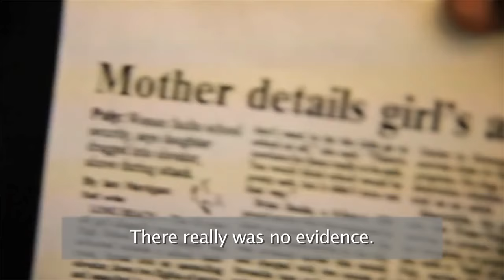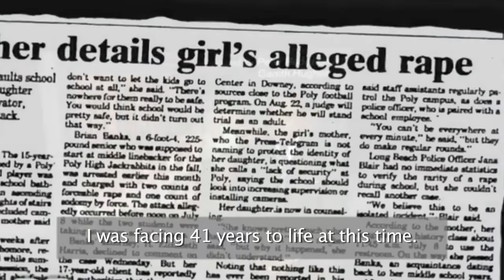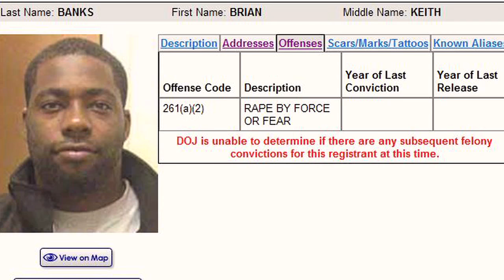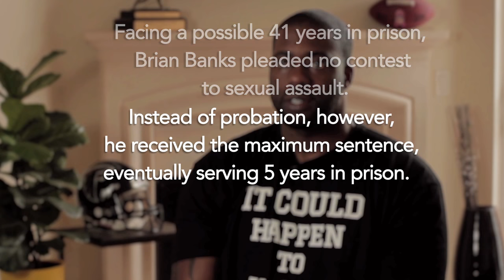America's Guilty Plea Problem: Brian Banks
"And, so, here I am faced with this dilemma: do I go into this courtroom and instead of selecting a jury take a deal for something I didn’t even do, or do I walk into this courtroom and roll the dice and risk my entire life in prison for a crime I didn’t even commit.”

At the age of 17, Brian Banks pleaded guilty to a rape he didn't commit and spent almost 6 years in prison despite being entirely innocent.

Learn more about America's GuiltyPleaProblem and join the fight against wrongful conviction.